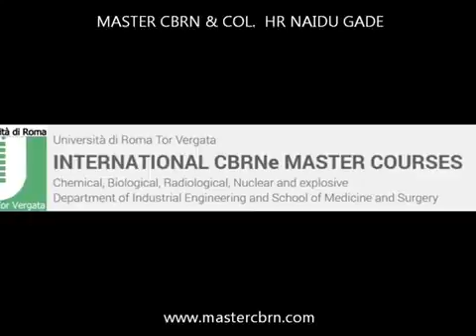Master CBRNe & Col Gade 2014